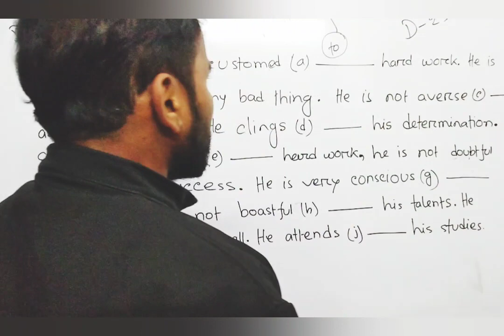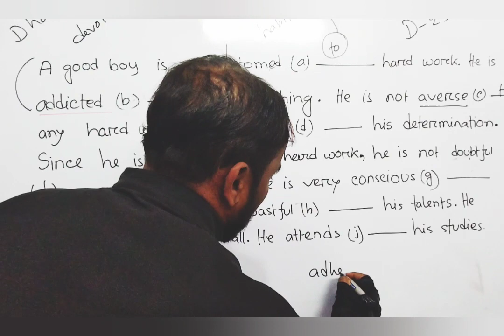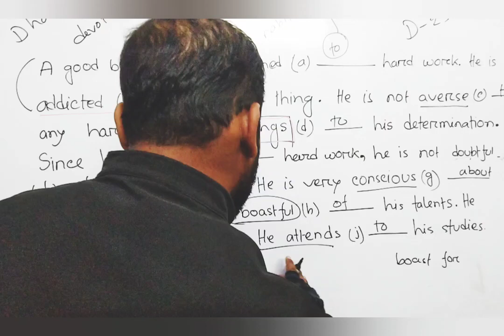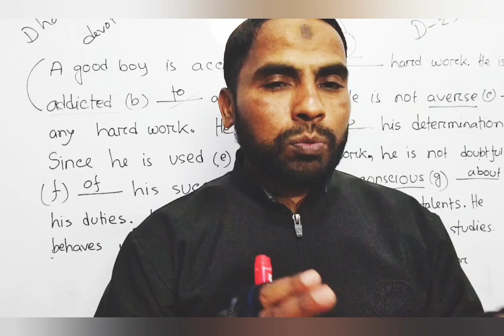Preposition 2023(Dhaka board)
Appropriate preposition 2023 Dhaka board